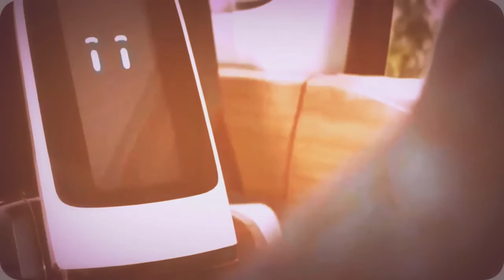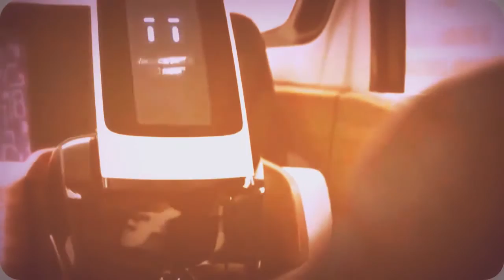online mba cheap